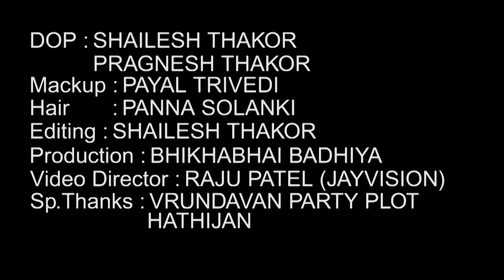KAJAL MAHERIYA | કાજલ મહેરિયા | ઢીંગલી જેવી લાડી | Dhingali Jevi Laadi@StudioSaraswati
Producer : MANOJ  N JOBANPUTRA.
Channel Executive : NEVIL M JOBANPUTRA
Singer & Acting : KAJAL MAHERIYA.
Lyrics : VIJAYSINH GOL & GEMAR RABARI
Lyrics & Compose : VIJAYSINH GOL
Composer : VIJAYSINH GOL
Music : RAHUL - RAVI.    Video Director : RAJU PATEL (JAY VISON)

STUDIO SARASWATI OFFICIAL @StudioSaraswati
STUDIO SARASWATI  OFFICIAL CHANNEL  @studiosaraswatiofficialchannel
STUDIO SARASWATI MOVIES @studiosaraswatimovies